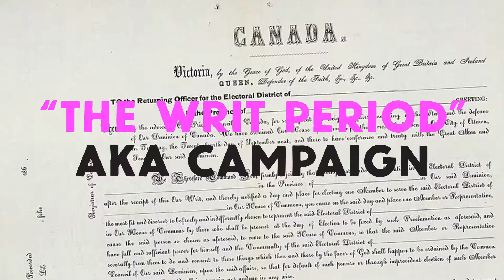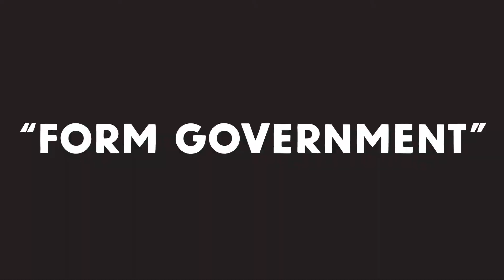iSpeakElection Episode 1 : The Vote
Being bilingual is cool and all, but have you ever tried being fluent in Canadian Democracy?

With the Federal Elections on the horizon, we've broken down everything you need to know before, while, and after heading to the polls this Fall through a series of videos, resources, & ridiculously enlightening, curated content. Basically, the Political Science class we wish we had.

EP. 1 of our iSpeakElection Series: The Vote: The Who, The What, The When.

This video was funded by the Government of Canada.